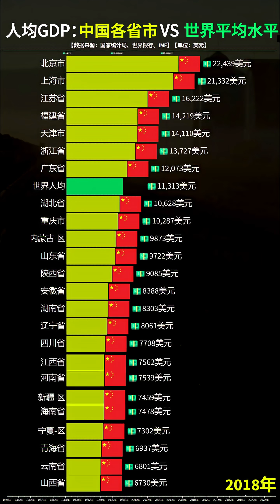中国各省市VS世界平均人均GDP对比，看看都有哪些省份达标